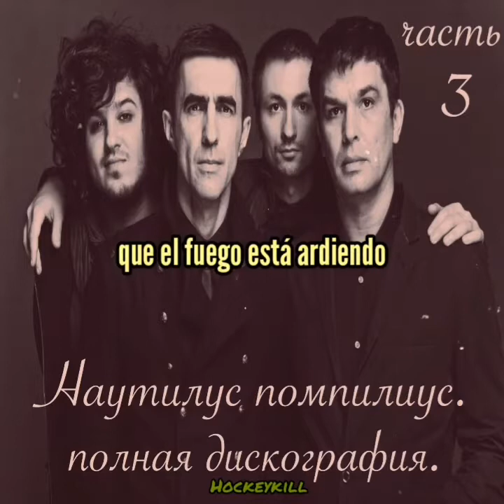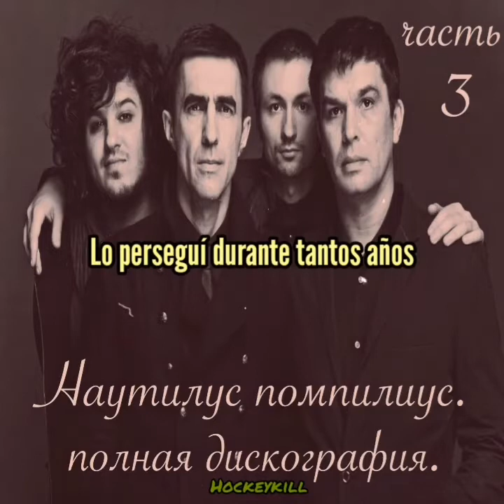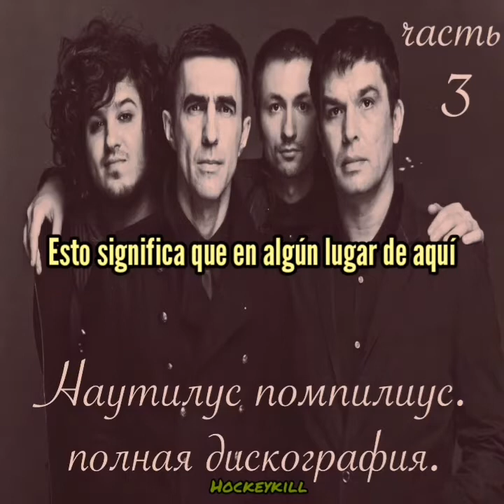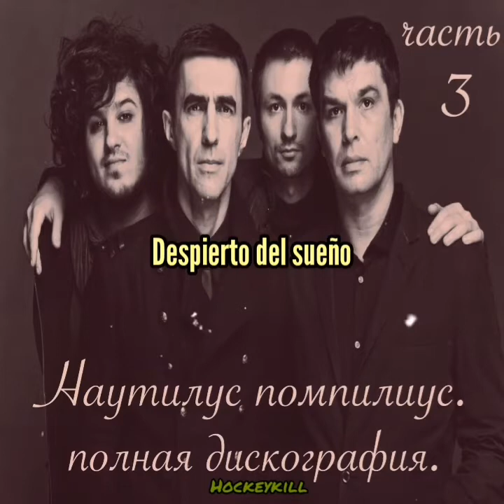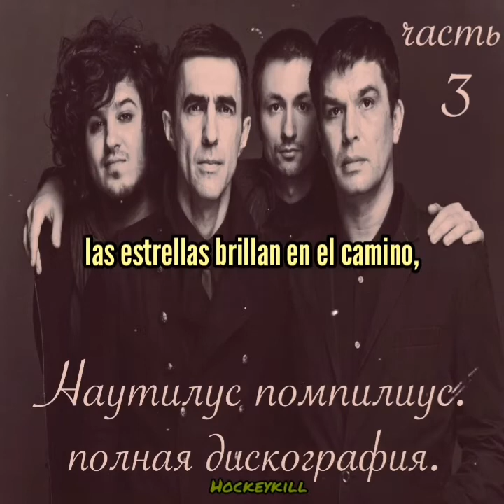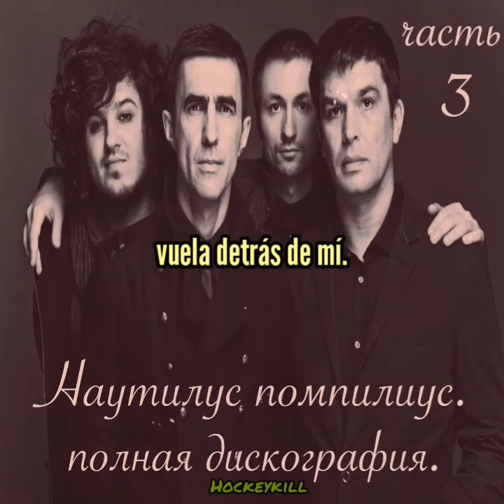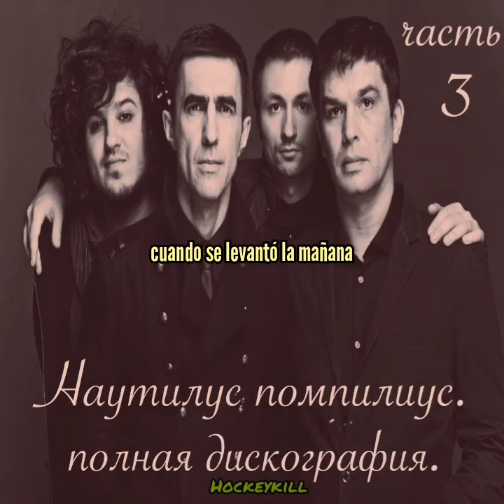NAUTILUS POMPILIUS "Зверь" //SUB AL ESPAÑOL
La canción "Зверь" pertenece a la banda NAUTILUS POMPILIUS